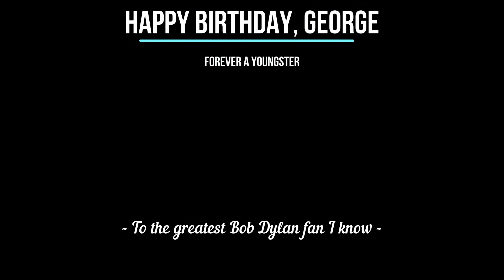George Spataru Performance Highlights